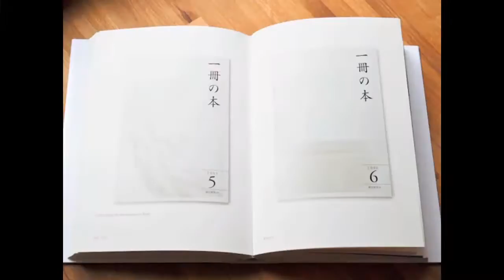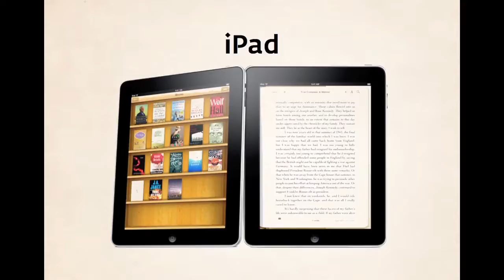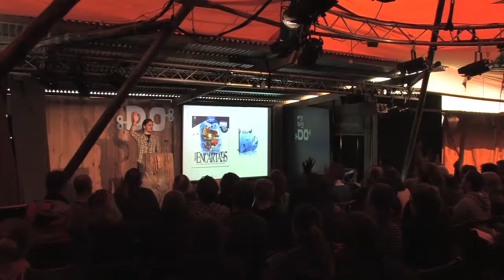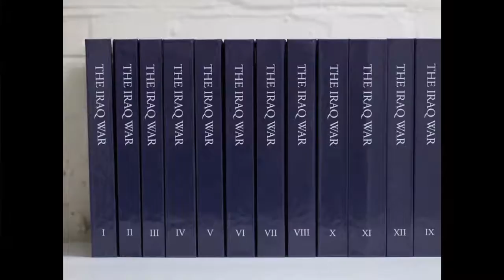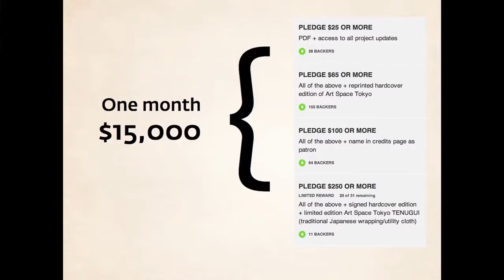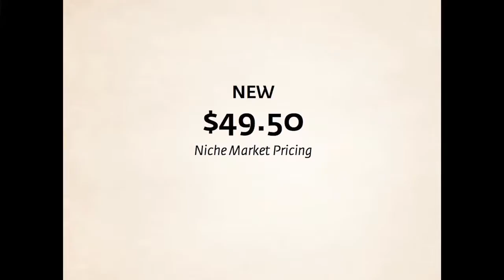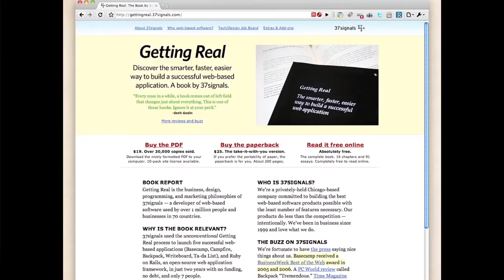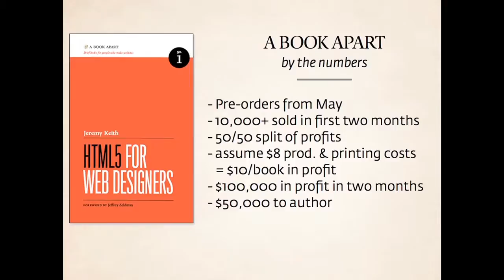Craig Mod | What’s The Future Of The Book In The iPad Era?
What is the future of the book in the iPad era? We are at a unique meeting point for all things digital & analogue. Right now is a very exciting time to be involved with storytelling.

Craig explores the fusion of the digital and analogue worlds. A change is coming. The book is about to meet the digital world and an interesting convergence is going to happen.

At this point, the definition of the book will be up for grabs. The book will go beyond just being a book. This is a unique convergence point for things digital and analogue. Because of this, right now is a very exciting time to be involved with storytelling.

Some of the potential gains are edgier, riskier books in digital form born from a lower barrier-to-entry to publish; new modes of storytelling; less environmental impact and a rise in importance of editors. And, yes — paradoxically — a marked increase in the quality of things that do get printed. The iPad presents a new canvas. And we’re going to see new forms of storytelling emerge.

This is an opportunity to redefine modes of conversation between reader and content. And that’s one hell of an opportunity if making content is your thing.